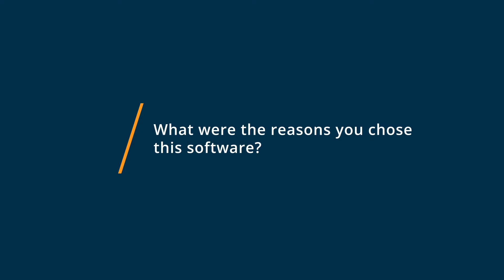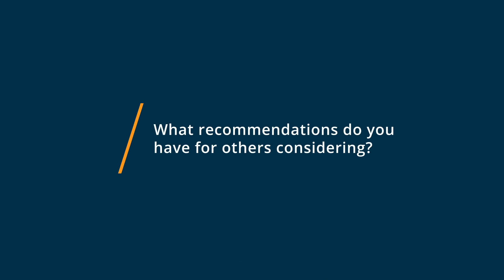Notion Review: Notion can eat Google Docs for breakfast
"💡📘 Interested in Notion? Browse Notion reviews, pricing and compare with popular alternatives

Notion Review 2022.

Project and task management tool.

Notion is the all-in-one workspace for notes, project management, documents, and collaboration. Tens of thousands of teams and companies around the world use it to keep their employees informed and working together in one place.

By bringing all work and knowledge together and making it highly customizable, Notion creates focus and transparency, while consolidating tools, saving time, and driving more productivity for teams of all sizes.

0:00 Intro
0:10 What other software products did you consider or switch from?
0:24 What were the reasons you chose Notion?
1:08 How easy was it to onboard and integrate Notion into your business?
1:56 What recommendations do you have for others considering Notion?"